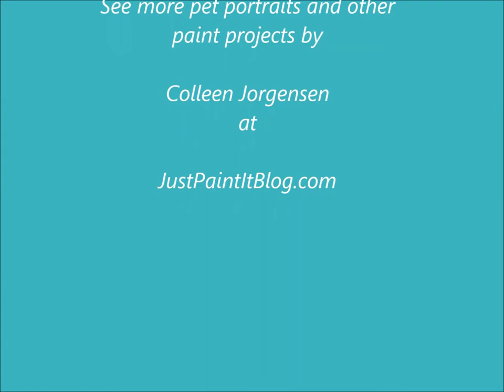Time Lapse Dog Portrait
This is a short video of a German shorthaired pointer I painted who is the centerpiece of a 9 dog portrait, acrylic on canvas.

I had problems with the video software, so please mute the sound. There are no instructions.